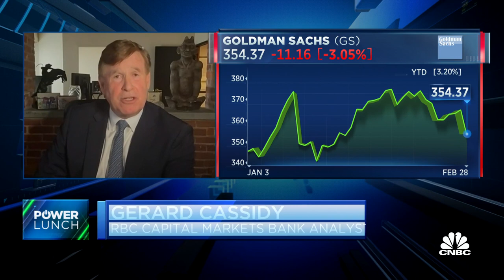Goldman has delivered better dividends per share than competitors, says RBC's Gerard Cassidy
Gerard Cassidy, head of U.S. bank equity strategy and bank analyst at RBC Capital Markets, joins 'Power Lunch' to discuss Goldman Sachs' investor day, price targets for Goldman's stock and the trouble associated with the company's consumer banking unit.